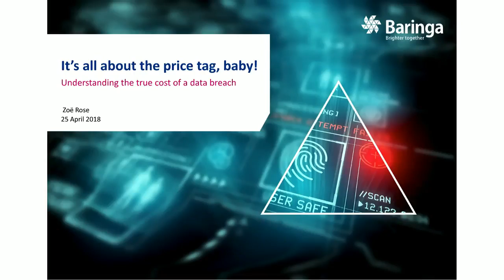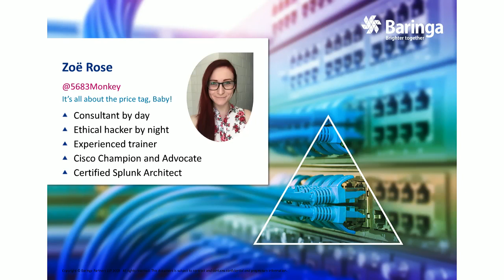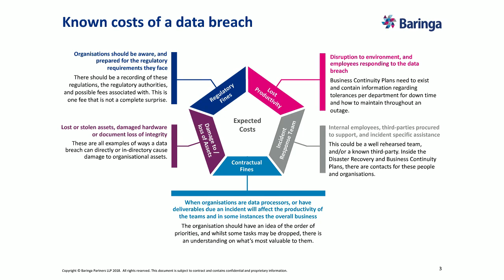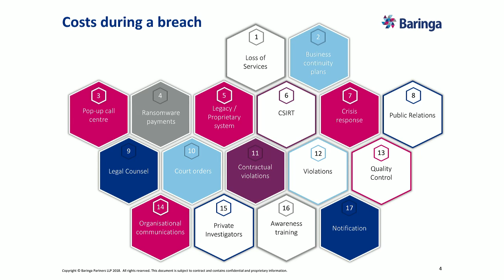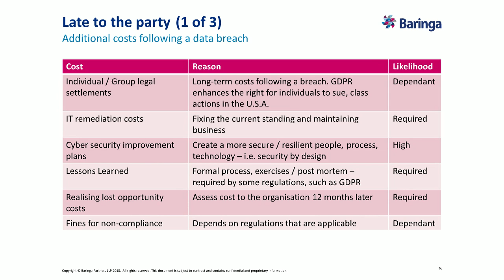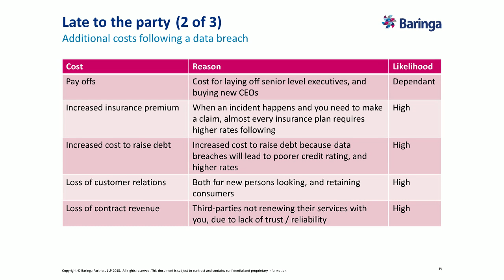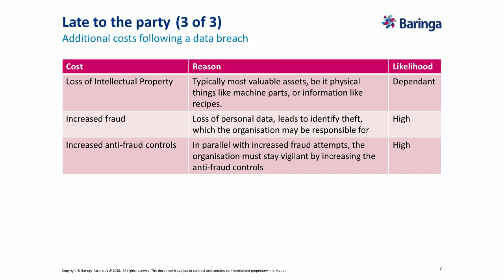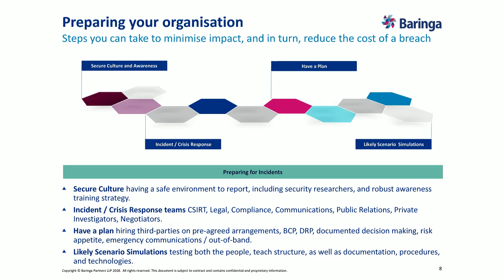An Ethical Hackers Guide to Cybersecurity - It's All About The Price Tag Baby!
As an experienced Ethical Hacker I have worked on both the offensive and the defensive side of cybersecurity to help my clients become more resilient to cyber attack. I have designed and executed various simulated attacks, and incident response exercises based on feasible scenarios and from actual experiences in helping clients respond to data breaches. The one question, asked consistently throughout much of my career has been: “how much does it cost?”

We see in the media, organisations who’ve suffered a breach costing thousands, millions, even hundreds of millions – but where do these values come from?

In this session, I will walk you through the true cost of a data breach, including the hidden costs which you may not realise until an incident occurs.